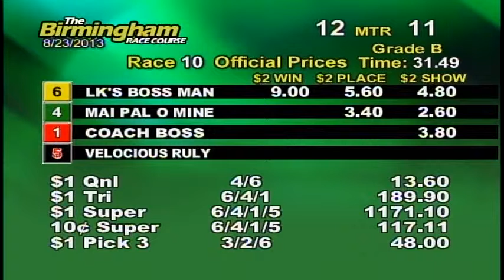08/23/13 Evening Race #10